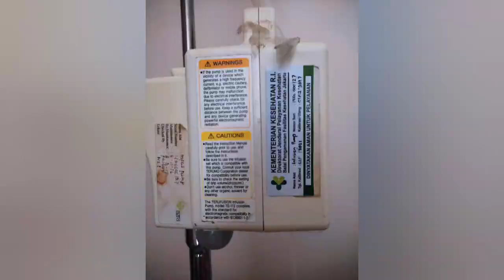Perawatan Anak Kena DBD di RS Rawat Inap|Menu RS untuk Anak DBD|Review Kamar Kelas 1 RS di Bogor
Hai guys, aku sedikit berbagi pengalaman saat anak di rawat karena DBD.